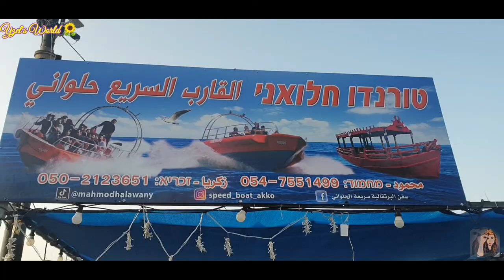Vlog no 67 Speed Boating in Akko,Israel/Old Acre|nYzel's World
Thank you guys , Keep on Watching .😊